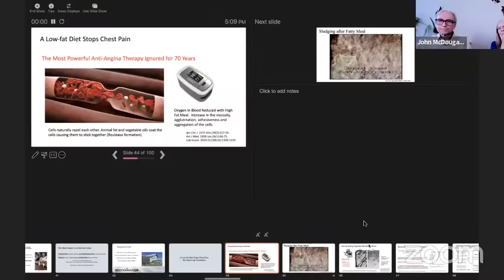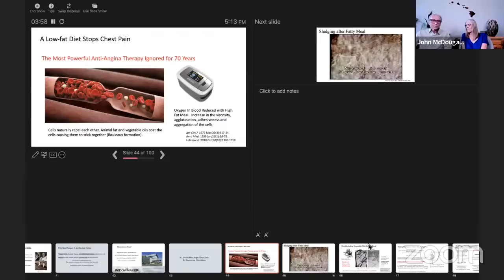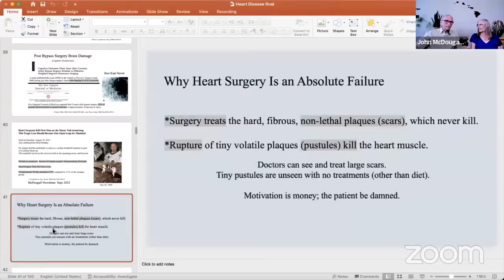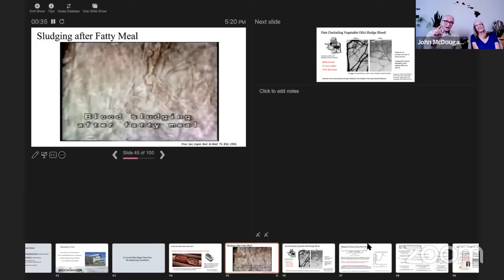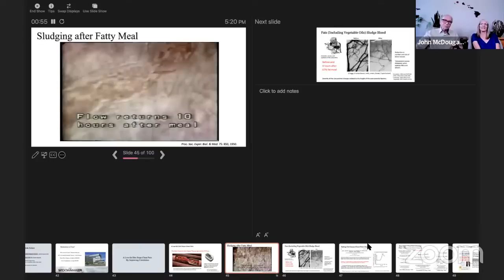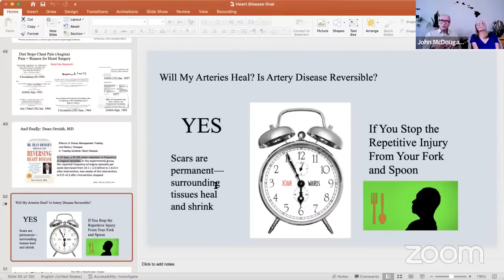McDougall's Medicine: Learn the Most Powerful Anti-Angina Therapy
Topics Include:
Does the potassium level in refined vs. whole grain matter in someone with CKD?
What is Familial Hypercholesterolemia?
What can be done for a frozen shoulder?
CKD - Underweight. Can oil be added for calories?
Does one need to limit yam intake because of beta-carotene?
Is Ezekiel bread a McDougall-approved food?
Is erythritol an acceptable sugar substitute?
How many grams of protein should one eat in a day?
Is a sigmoid as effective as a colonoscopy in detecting cancers and other abnormalities?
What foods help lower blood pressure?